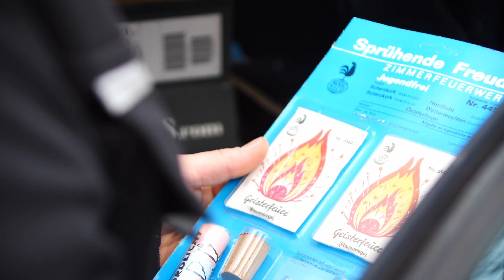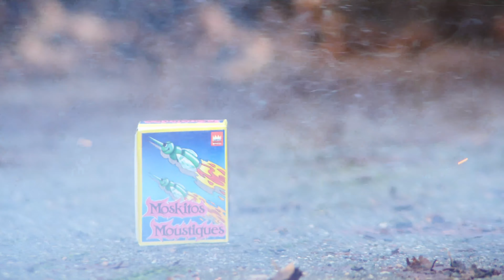Forever Pyro - Eine Hommage ans Feuerwerk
Aktueller und wichtiger denn je ist die Erkenntnis, dass man Pyro ein Leben lang und darüber hinaus ist. "Pyro for Life" ist nicht nur ein "Cooles Hashtag" auf Instagram, sondern es beschreibt auch einfach, was und wer wir sind!

In diesem Video seht ihr einen Ausschnitt meines Pyro Jahres 2019, als kleiner Rückblick, aber auch als Vorfreude auf das kommende Jahr! Das Video war selbstverständlich wieder wochenlange Arbeit und trotzdem macht es mir absolut nichts aus, dass das Video weniger Aufrufe als irgendein sinnfreies Aldi Prospekte Video bekommen wird, denn ich weiß, dass dieses Video von echten Pyros umso mehr geschätzt wird und das ist mir einfach tausend mal mehr wert!

Pyro Prints gibt es dieses Jahr beim Pyroservice Ladenverkauf und bei 47 Fireworks